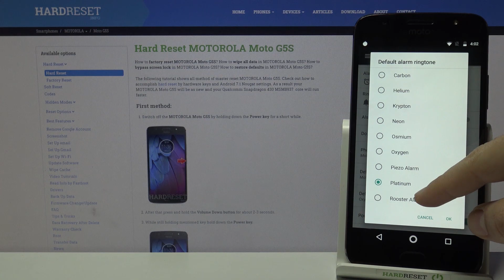All alarm tones on Motorola Moto G5S / default alarm tones on Motorola Moto G5S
Welcome back, in today's video our expert will show all the possible tones of alarms. Today's device will be Motorola Moto G5S.

How to turn on the alarm on Motorola Moto G5S phone? Where to set the alarm on Motorola Moto G5S? What alarms are available on Motorola Moto G5S?